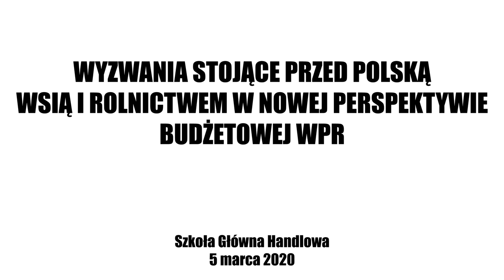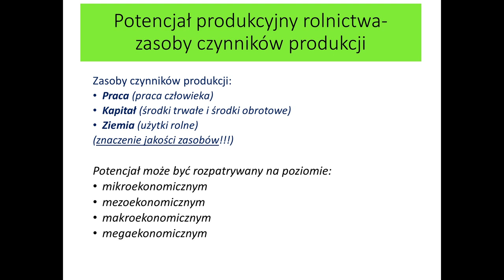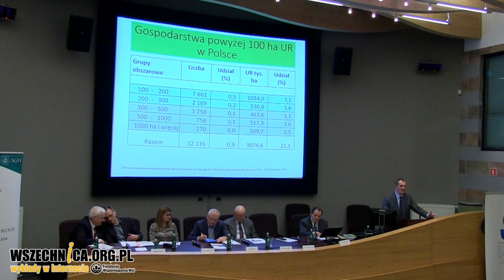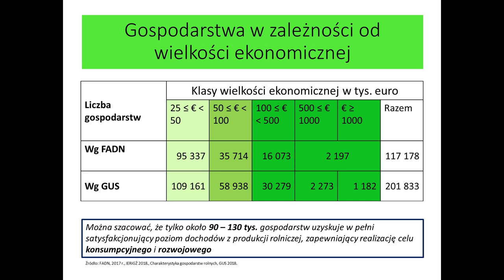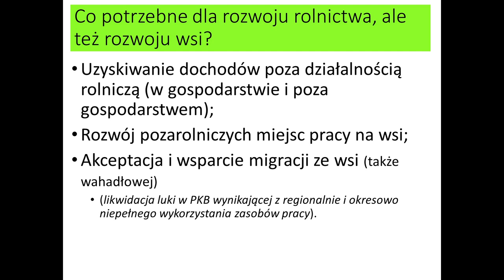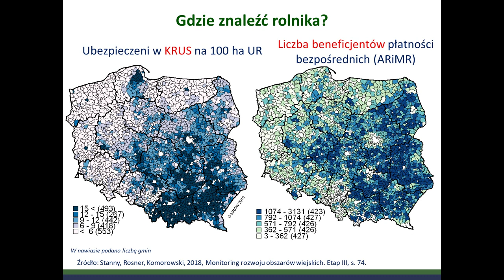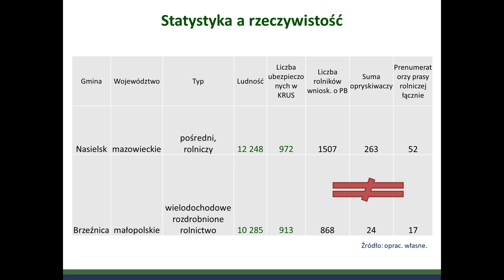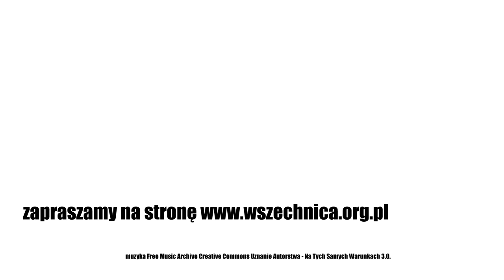Wyzwania stojące przed polską wsią i rolnictwem w nowej perspektywie WPR / Debata SGH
Debata, Szkoła Główna Handlowa, 5 marca 2020 [2h03min]

Nowa Wspólna Polityka Rolna (WPR) – jakie szanse i wyzwania niesie dla Polski? Podczas debaty zorganizowanej przez Szkołę Główną Handlową dyskutowali na ten temat prof. dr hab. Walenty Poczta (Uniwersytet Przyrodniczy w Poznaniu), dr Mirosław Drygas (IRWiR PAN), prof. dr hab. Monika Stanny (IRWiR PAN), prof. dr hab. Jerzy Wilkin (IRWiR PAN), Grzegorz Brodziak (Goodvalley, KZPPTCh Polpig) i dr inż. Jerzy Plewa (urzędnik państwowy, były wiceminister rolnictwa).

Komisja Europejska w czerwcu 2018 roku zaprezentowała założenia, według których ma być kształtowana Wspólna Polityka Rolna po 2020 roku. Propozycja budżetu na lata 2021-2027 przewiduje 365 mld euro na wsparcie rolników i obszarów wiejskich, a także realizację celów Unii Europejskiej w zakresie ochrony środowiska i przeciwdziałania katastrofie klimatycznej. Nowa WPR przyznaje państwom większą autonomię w zakresie wydatkowania środków.

Wstępem do dyskusji o tym, jakie zmiany niesie polskiej wsi nowa Wspólna Polityka Rolna był referat prof. Walentego Poczty. Prelegent przedstawił dane zawarte w publikacji „Struktura polskiego rolnictwa na tle Unii Europejskiej”, której jest w współautorem. Wynika z nich, że 1,2 mln rodzimych gospodarstw (blisko 90 proc. wszystkich, które zajmują ok. 50 proc. gruntów ogółem) nie przynosi dochodów, które zaspokajałyby potrzeby rolników. Co prawda produkcja standardowa przeciętnego gospodarstwa wzrosła o 11,2 tys. euro w latach 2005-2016, ale jest to słabym wynikiem na tle UE (wzrost o blisko 26 tys. euro).

W trakcie debaty uczestnicy odpowiadali m.in. na pytanie, czy dzięki nowym instrumentom WPR Polska będzie w stanie podnosić konkurencyjność swojego rolnictwa. Prof. Jerzy Wilkin zwracał uwagę, że nawet mniejsze środki w nadchodzącej perspektywie budżetowej mogą być dobrze wykorzystane. Kluczowe jest ich odpowiednie zaadresowanie, co ze względu na oczekiwania rolników, może być trudne ze względów politycznych. Dr Jerzy Plewa mówił, że od kwestii strukturalnych istotniejsze są sprawy środowiskowe. Przypomniał, że beneficjenci Wspólnej Polityki Rolnej będą zobowiązani przestawić strategię realizacji 9 celów unijnych, w tym z zakresie ochrony środowiska i zmian klimatu.

Inne problemy zaakcentowała prof. Monika Stanny. Zauważyła, że polska wieś wymaga dezagraryzacji struktur gospodarczych. Podkreśliła, że bez tego tereny wiejskie czeka depopulacja. Postulowała inwestycje w infrastrukturę, w tym zwiększenie dostępu do internetu. W kwestii rolnictwa, aby lepiej racjonalizować wsparcie, niezbędne jest jej zdaniem wprowadzenie rachunkowości rolniczej. Zdaniem Grzegorza Brodziaka, pomoc powinna być również uzależniona od tego, czy rolnik spełnia rolę społeczną. Jak zaznaczył, zdefiniowanie tego na gruncie prawnym to wyzwanie. Brodziak akcentował również potrzebę inwestycji w ochronę środowiska i produkcję niskoemisyjną. Zdaniem Dr Mirosława Drygasa, środki unijne powinny adresowane do rolników „zorientowanych rynkowo”. Jego zdaniem wsparcie socjalne dla rolników należy kierować ze środków krajowych.

Paneliści:

Prof. dr hab. Walenty Poczta - Uniwersytet Przyrodniczy w Poznaniu, współautor opracowania "Struktura polskiego rolnictwa na tle Unii Europejskiej"

Dr Mirosław Drygas - Instytut Rozwoju Wsi i Rolnictwa PAN

Prof. dr hab. Monika Stanny - Instytut Rozwoju Wsi i Rolnictwa PAN

Prof. dr hab. Jerzy Wilkin - Instytut Rozwoju Wsi i Rolnictwa PAN

Grzegorz Brodziak - dyrektor zarządzający Goodvalley, wiceprezes zarządu KZPPTCh Polpig

Dr inż. Jerzy Plewa - urzędnik państwowy, były wiceminister rolnictwa

Moderator dyskusji: dr Stanisław Kluza - Szkoła Główna Handlowa